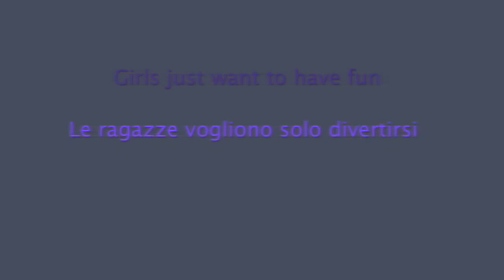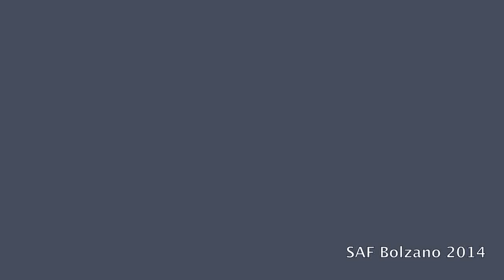2014 - SAF BOLZANO a Villa Lagarina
Il primo video del 2014: la trasferta di Villa Lagarina per il cross internazionale... in 5 minuti!